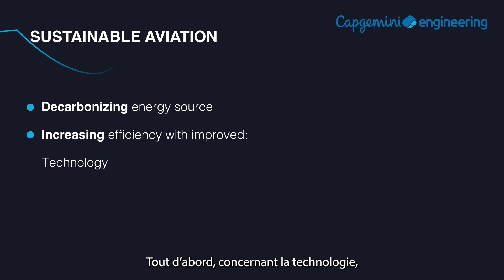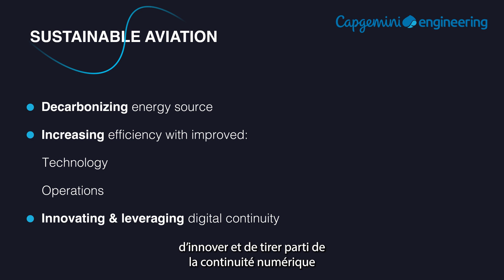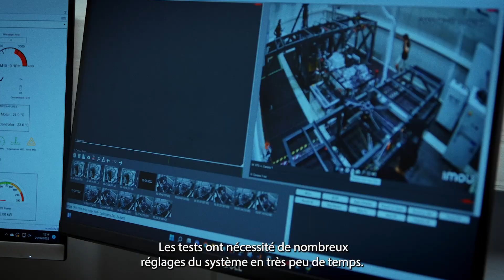Faire de l’aviation décarbonée une réalité : rencontre avec Ascendance Flight Technologies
Jean-Christophe Lambert, CEO d’Ascendance et Mylène Thiery Next Gen & Sustainable Aviation Offer Leader, Capgemini Engineering partagent leur vision et leurs réflexions sur cette entreprise innovante et les défis de la mobilité aérienne du futur, dans une discussion croisée passionnante.

Nos experts s'associent à Ascendance Flight Technologies pour développer les technologies et les solutions qui contribueront à faire de l’aviation un secteur plus durable.

A propos de Capgemini

Capgemini est un leader mondial, responsable et multiculturel, regroupant près de 360 000 personnes dans plus de 50 pays. Partenaire stratégique des entreprises pour la transformation de leurs activités en tirant profit de toute la puissance de la technologie, le Groupe est guidé au quotidien par sa raison d’être : libérer les énergies humaines par la technologie pour un avenir inclusif et durable. Fort de 55 ans d’expérience et d’une grande expertise des différents secteurs d’activité, Capgemini est reconnu par ses clients pour répondre à l’ensemble de leurs besoins, de la stratégie et du design jusqu’au management des opérations, en tirant parti des innovations dans les domaines en perpétuelle évolution du cloud, de la data, de l’Intelligence Artificielle, de la connectivité, des logiciels, de l’ingénierie digitale et des plateformes. Le Groupe a réalisé un chiffre d’affaires de 22 milliards d’euros en 2022.